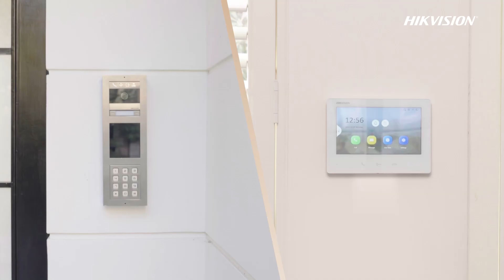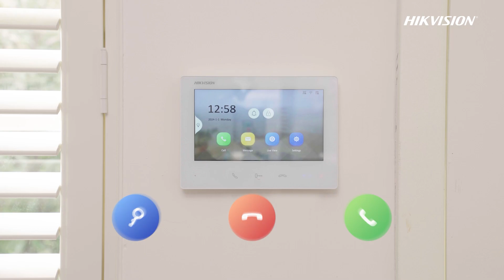2-żyłowy system wideodomofonowy HD Hikvision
Szukasz sposobu na zwiększenie bezpieczeństwa i komfortu w swoim domu? 2-żyłowy system wideodomofonowy HD Hikvision będzie idealnym rozwiązaniem! Dzięki bardzo prostej instalacji i przyjaznej dla użytkownika aplikacji zdecydowanie wyróżnia się na tle innych systemów. Najważniejsze cechy produktu: łatwa instalacja i obsługa, wysoka jakość obrazu, szeroka gama funkcji bezpieczeństwa (takich jak noktowizor i wykrywanie ruchu), zdalny dostęp oraz przystępna cena.

Volta - oficjalny dystrybutor marki Hikvision w Polsce.

Poznaj szeroką ofertę domofonów marki Hikvision, zadbaj o swoje bezpieczeństwo już dziś